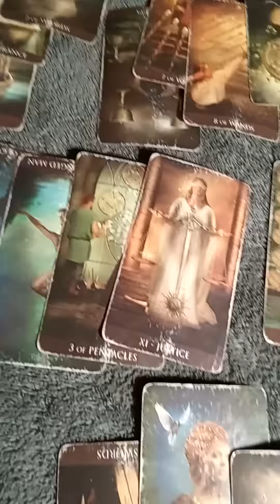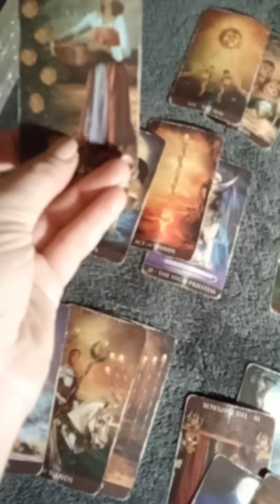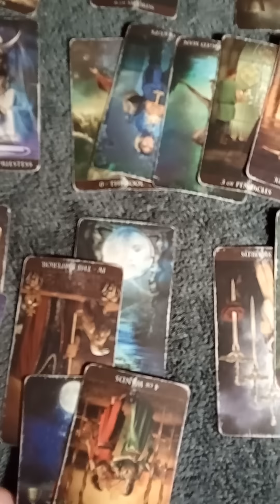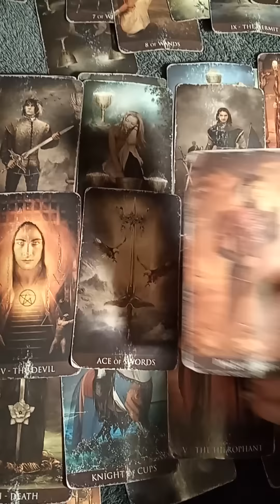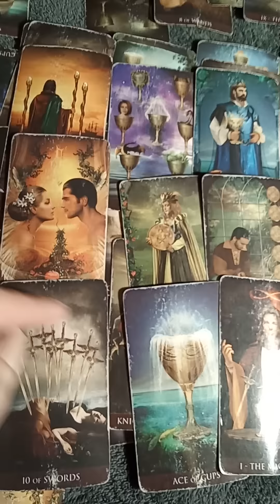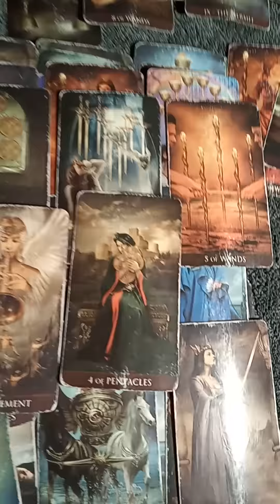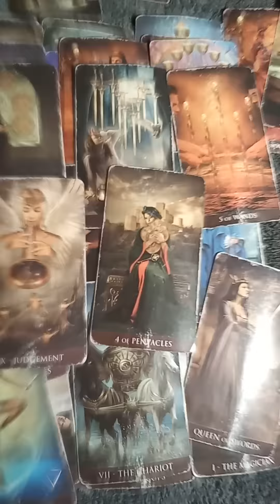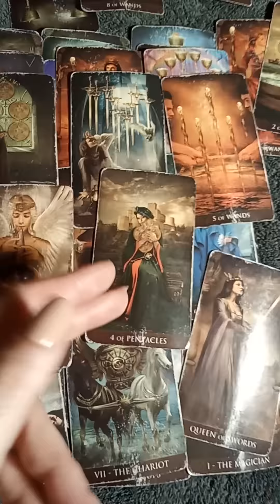VIRGO They completely messed up big lesson July 11 2022 TAROTBARBIE